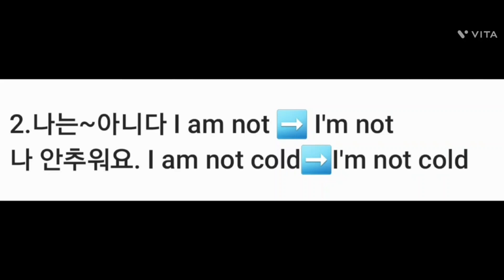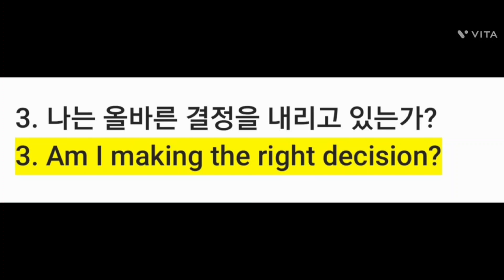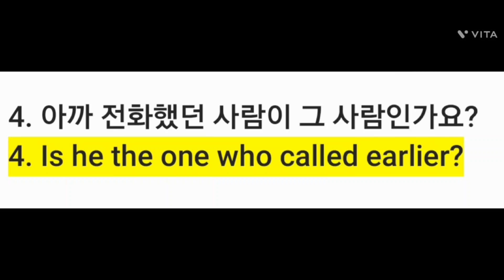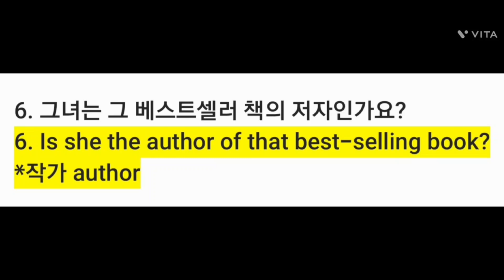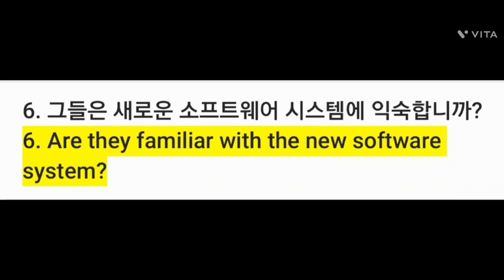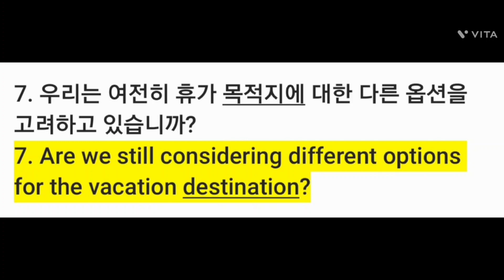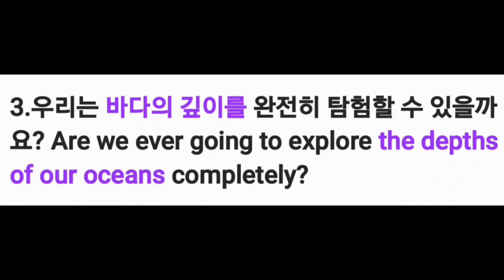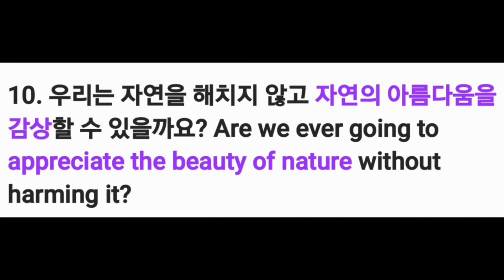Be 동사 (줄임말포함), Yes or No 대답 가능한 Be 동사 질문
### **Be Verb Questions**

Questions using **"be verbs"** (am, is, are, was, were) focus on identifying states, conditions, or descriptions. Here's how they are structured and examples for each:

### **1. Present Tense Questions**
- **Structure:** *Be Verb + Subject + [Complement/Adjective/Noun]?*
- **Examples:**
  - *"Are you ready?"*
  - *"Is he your teacher?"*
  - *"Am I late?"*

### **2. Past Tense Questions**
- **Structure:** *Was/Were + Subject + [Complement/Adjective/Noun]?*
- **Examples:**
  - *"Were they at the party?"*
  - *"Was she happy with the results?"*
  - *"Was I supposed to call you?"*

### **3. Negative Questions**
- **Structure:** *Be Verb + Subject + Not + [Complement/Adjective/Noun]?*
- **Examples:**
  - *"Aren’t you coming?"*
  - *"Isn’t he your brother?"*
  - *"Wasn’t it a great show?"*

### **4. Be Verb + WH Questions**
- **Structure:** *WH-Word + Be Verb + Subject?*
- **Examples:**
  - *"Why was she upset?"*

### **5. Be Verb + Yes/No Questions**
- **Structure:** *Be Verb + Subject?*
- **Examples:**
  - *"Are you hungry?"*
  - *"Is it raining?"*
  - *"Were they on time?"*